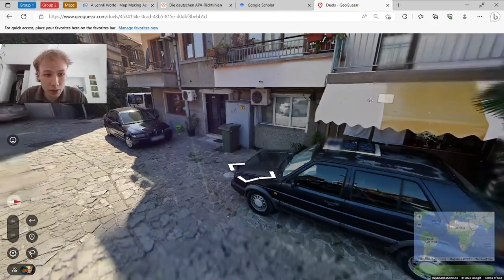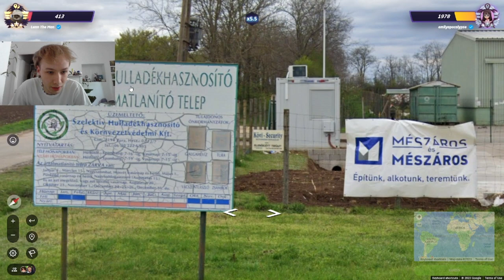ACW Duels are so exciting (Duels vs Pros)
in this video, im playing duels against blinky, emilyapocalypse, poli and jupa.